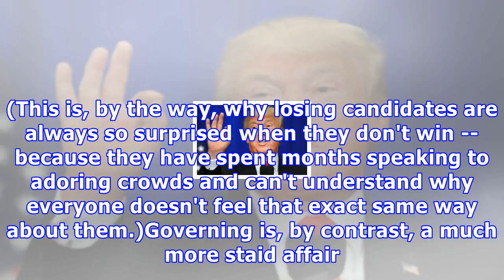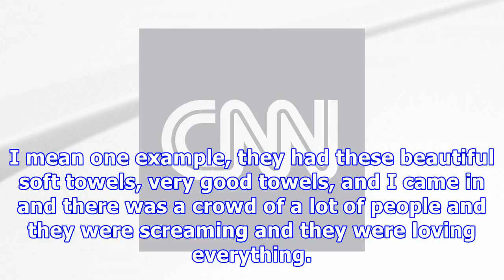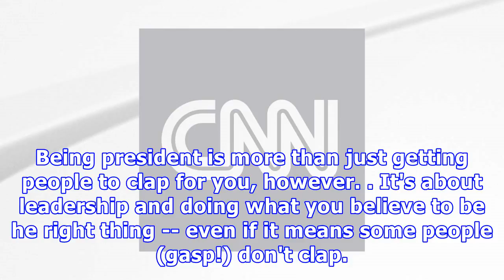Donald trump really, really likes when people clap for him|Breaking News Today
Donald trump really, really likes when people clap for him